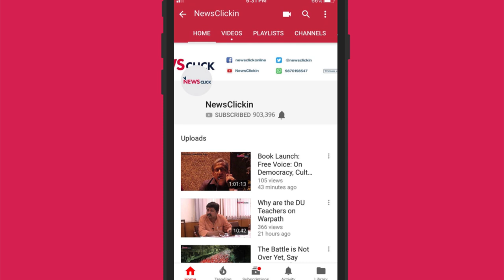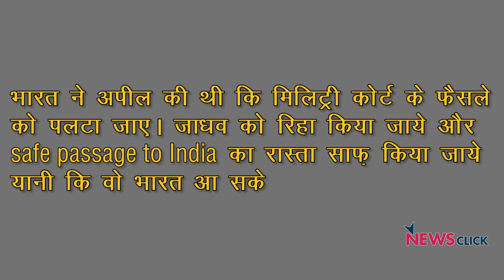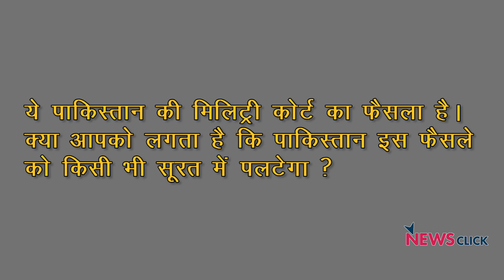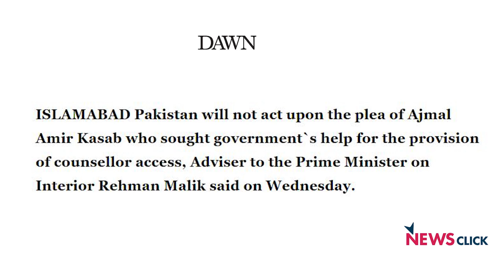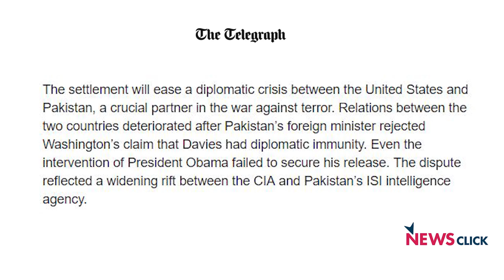कुलभूषण जाधव की रिहाई असमंजस में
'बोल के लब आज़ाद हैं तेरे' के इस एपिसोड में वरिष्ठ पत्रकार अभिसार शर्मा चर्चा कर रहे हैं कुलभूषण जाधव पर आये अंतर्राष्ट्रीय कोर्ट के फैसले पर। कोर्ट में भारत की दो माँगें मान ली गयी हैं जबकि तीन को ख़ारिज कर दिया गया है। अभिसार का कहना है कि इस मामले में पाकिस्तान का दोहरा रवैया रहा है।